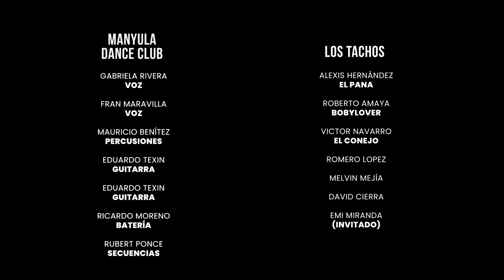A2Bandas || Manyula Dance Club + Los Tachos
Manyula Dance Club sube al escenario como banda anfitriona y fusiona su electropop con el reggae de Los Tachos. Penúltima fusión de la edición de A2Bandas 2023 celebrada el 7 de diciembre de 2023 en el Centro Cultural de España en El Salvador.